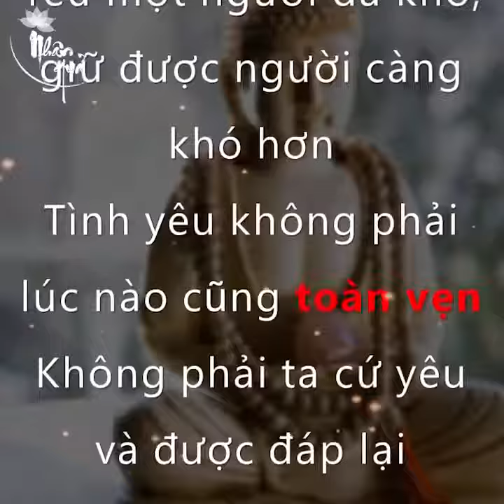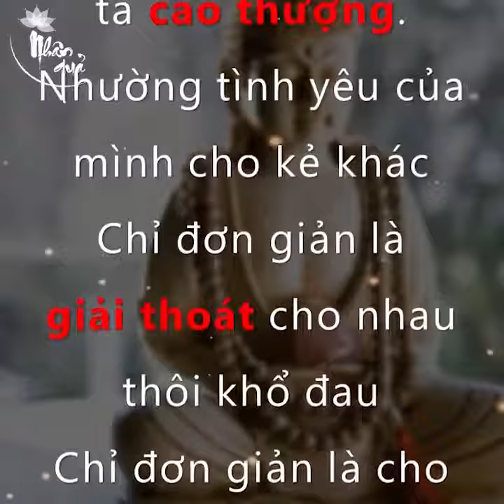Ngày 28 tháng 11 năm 2017(54)